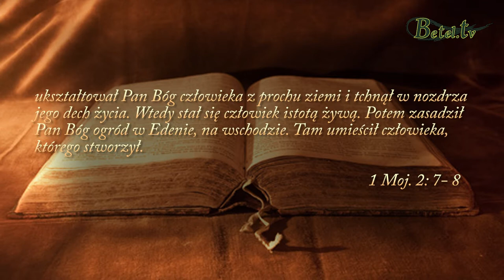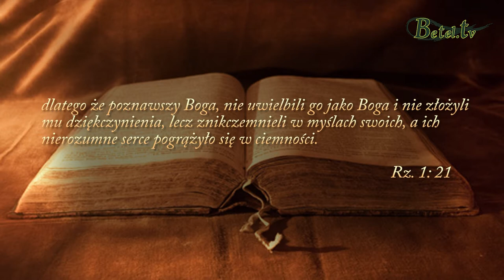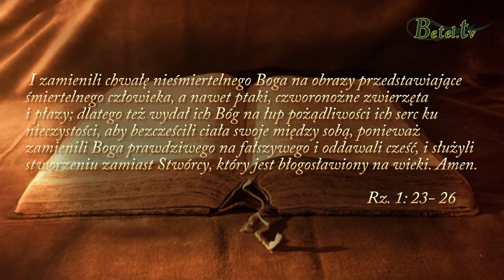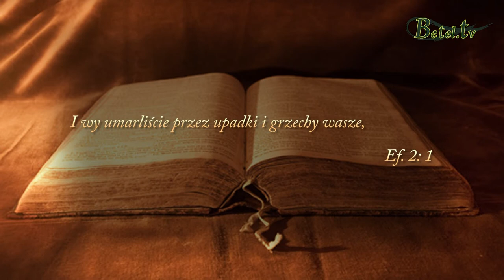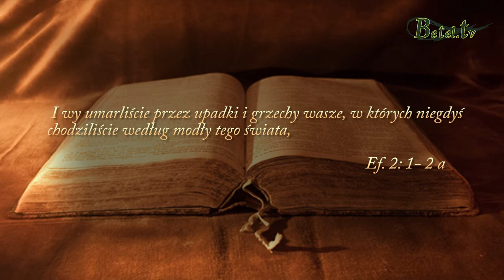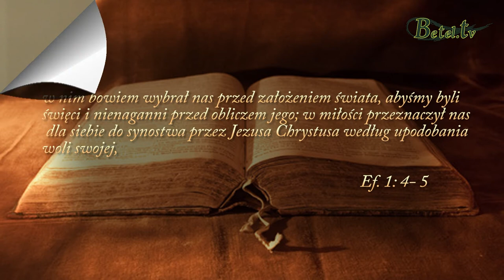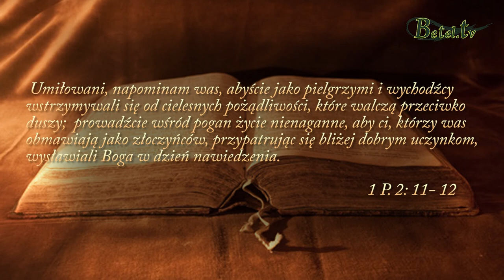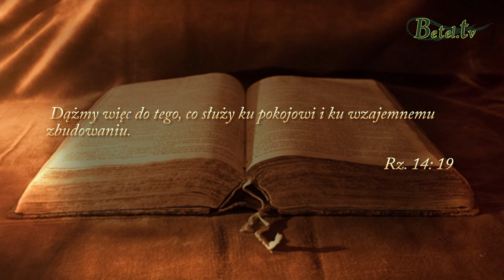Czy to wszystko ma sens?- pastor Dariusz Suszek